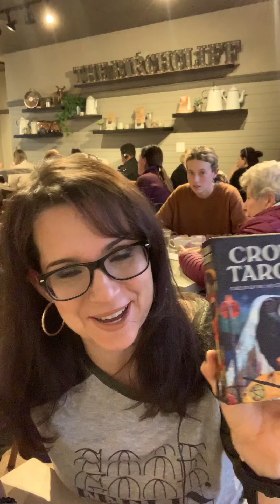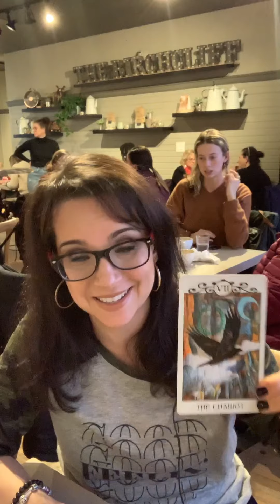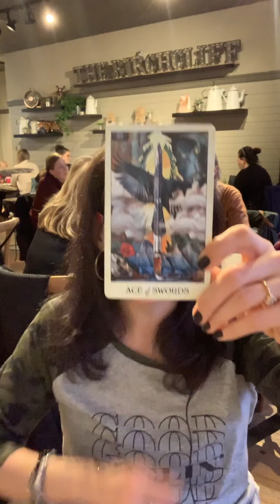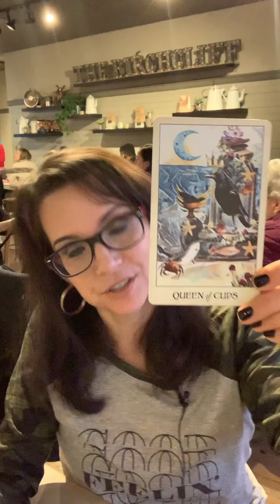Weekly Reading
Here’s a reading forecast for right now, meant for anyone drawn to view this video.